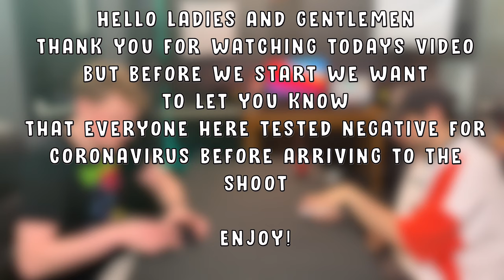Try Not To Laugh (DAD JOKES)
This week we're doing a try not to laugh video using our worst best jokes.